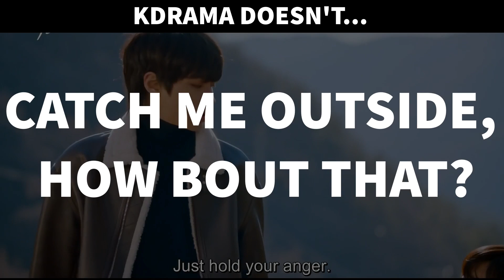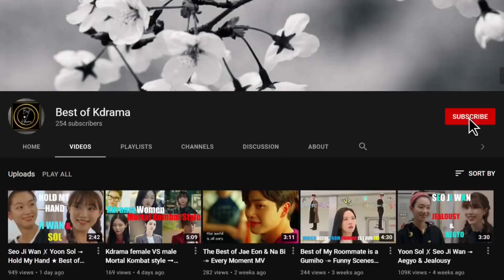Kdrama Bestie - Kdrama Chingu Moments / Compilation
About:
Hi Kdrama lovers
In this channel, I synthesize funny, entertaining edits and convey positive messages to viewers. Hoping that our videos will make you smile and relieve stress while watching them. We welcome you guys here, and let Korean drama make you feel better with Best of Kdrama.